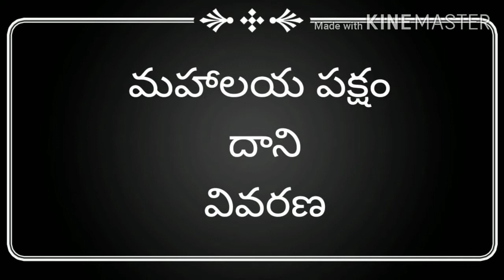మహాలయ పక్షం/మహాలయ అమావాస్య ప్రాముఖ్యత#పితృదేవతలకు ఎంతో ఇష్టమైన మహాలయ పక్షం